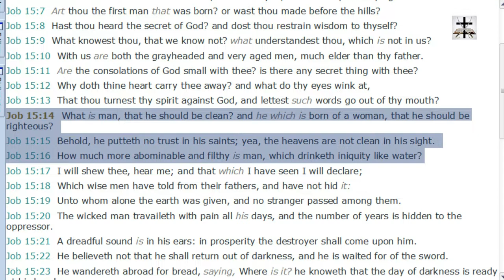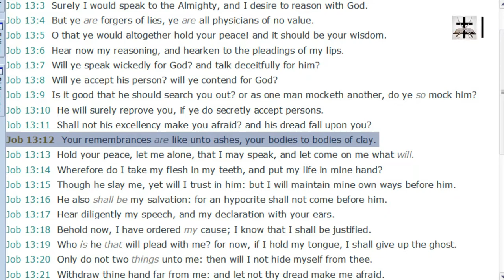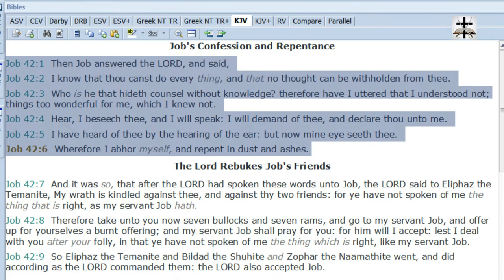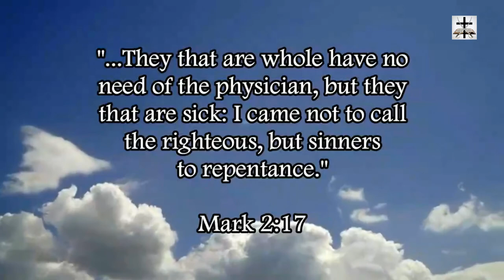Pelagianism Luciferian Heresy Refuted In The Book Of Job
Our Bitcoin wallet address: 34PsjJaySyAiWyjunD49aitEGTujzhhRKc
Our Ethereum wallet address: 0x232e0c46EFad0E5fef8Bc55f1EC9b070C102858e
Our Litecoin wallet address: MCNSGyVJGL8JvNMsKZoHBH2wkVJKF8T5ac

The Luciferian heresy of Pelagianism is easily refuted all throughout the Book of Job. Some other really strong scriptures proving the body of flesh is corrupt and sinful include Romans 5:12-21, Romans 8:3-11, Romans 8:21-25, Romans 7:14-25, 1 Corinthians 15:42-54, Psalms 38:3-8, 1 Kings 15:23-24, and others.